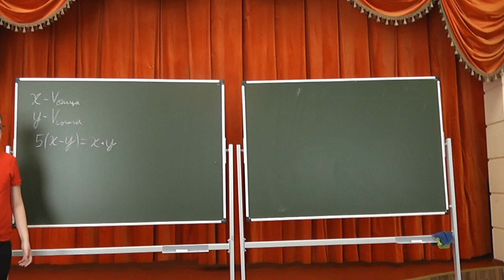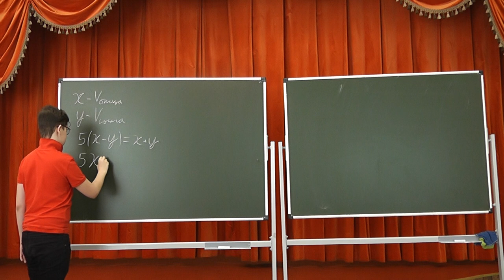971. Отец и сын катались на катке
Отец и сын катались по кругу на катке. Время от времени отец обгонял сына. Когда сын стал двигаться по кругу в противоположном направлении, они стали встречаться в 5 раз чаще. Во сколько раз отец бегает на коньках быстрее, чем сын?